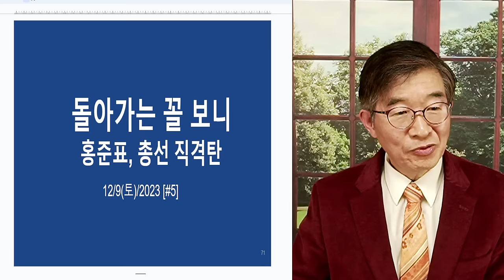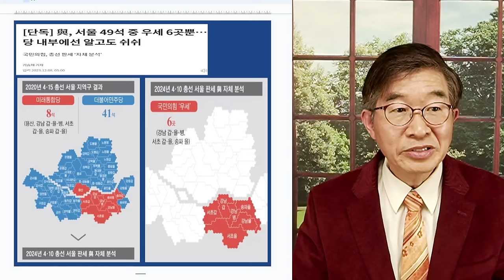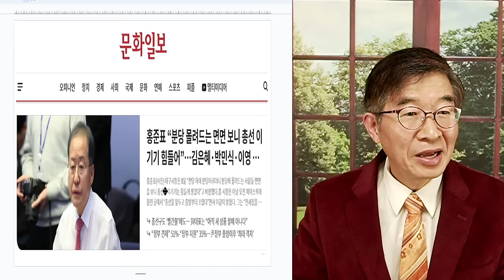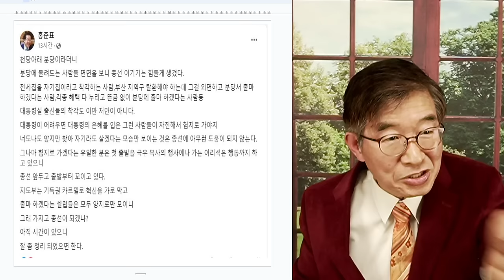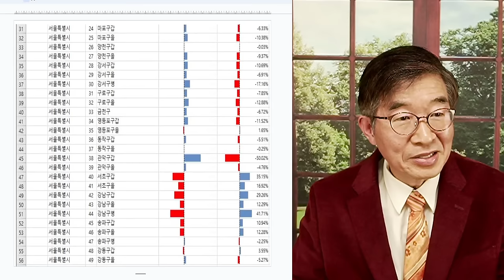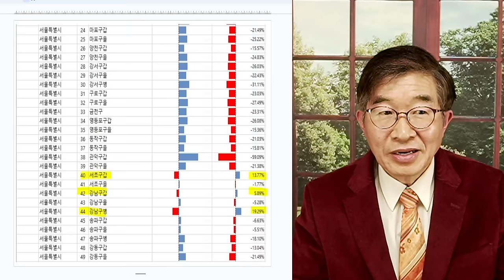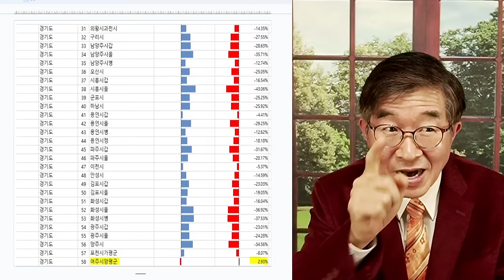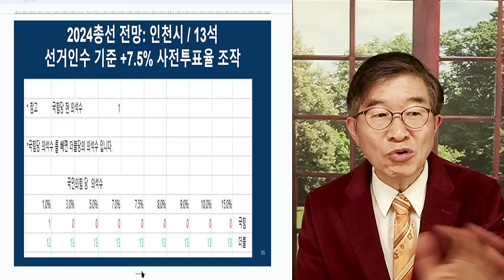돌아가는 꼴이, 영 아냐 / 홍준표, 총선 전망 [공병호TV]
Bitcoin : 3MTW849AkP2ftLeSK2teZHMmzLu7Z83s9U